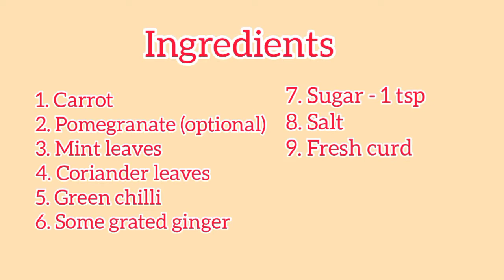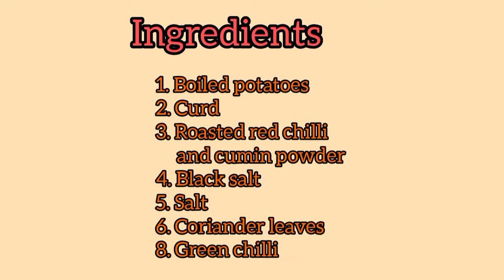मिनटों में आसानी से बनाएं ये 6 हेल्दी रायते// 6 Instant & Quick raita recipes for summer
Hlo friends,
Today I am sharing with you 6 instant and healthy raita recipes . Hope you will enjoy watching this video and also try this recipe at home 🏠😊.